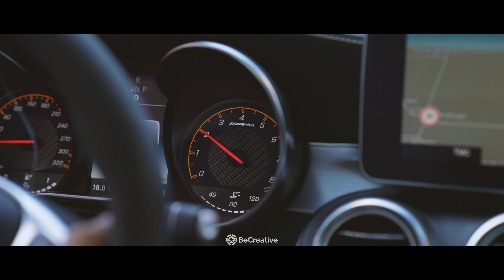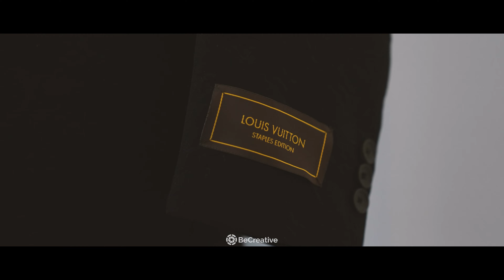ZAKARIA BAKKALI WEDDING FILM ⚽️💍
🫵🏽 Tu cherches un vidéaste ou un photographe ? Contacte-moi rapidement sur WhatsApp via le lien suivant

📧 Pour toute demande professionnelle, tu peux également me contacter par e-mail.

▶ INFOS SUR L'AGENCE

BeCreative est une agence spécialisée en production vidéo, photographie et marketing digital. Elle crée des vidéos de mariage, des publicités, et bien plus encore.

▶ MATÉRIEL UTILISÉ ET RECOMMANDÉ PAR L'AGENCE :

+ DJI Mini 4 Pro
+ Sony FX3
+ Sony A7 III
+ Sony A7 IV
+ SMALLRIG Cage pour Sony FX30 FX3
+ Sony 24-70mm 2.8 GM
+ DJI RS 3 pro
+ DJI RS 3 Mini

▶ PARTENARIAT / COLLAB LONG TERME